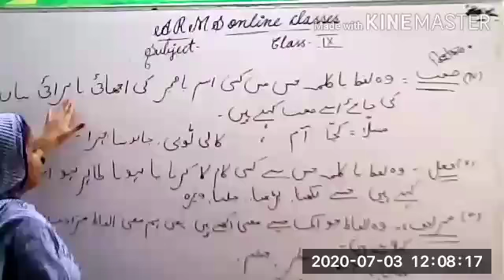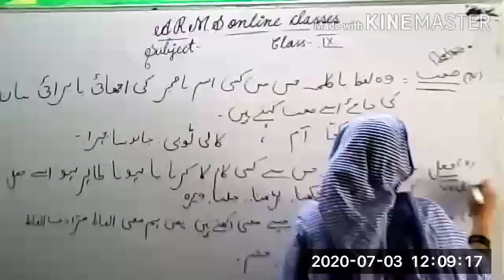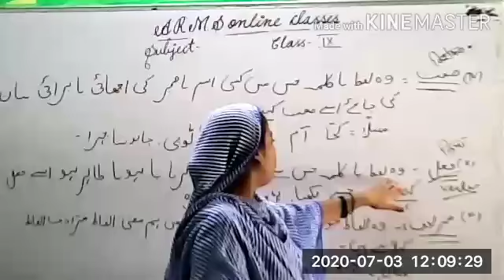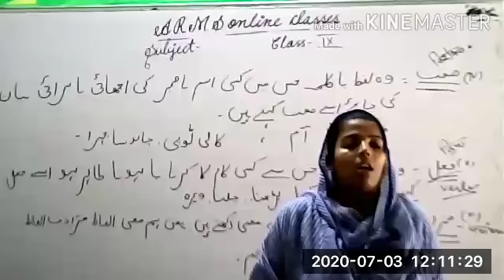Urdu-9the_class_rbse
Rbse-9th Urdu  class